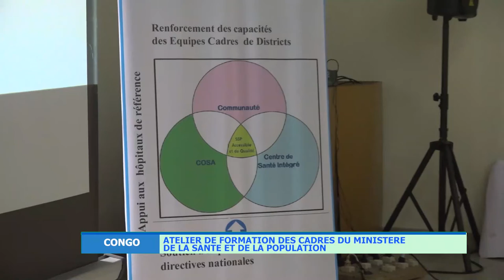Congo: Atelier de formation des cadres du Ministère de la Santé et de la population_Vision4 Brazza